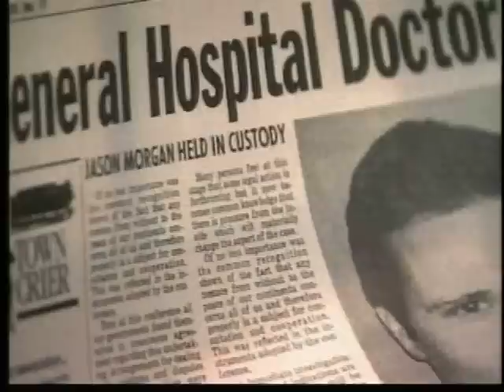General hospital 05-07-08 pt1